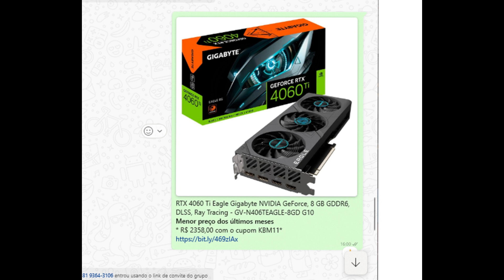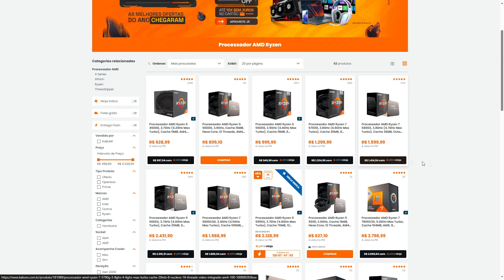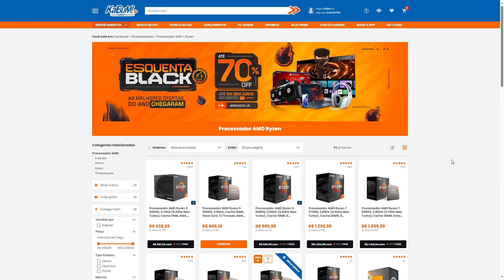O PREÇO JUSTO p/ pagar em PROCESSADORES RYZEN e INTEL. R5 5600G, R7 5700X, I5-13400F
Link das melhores ofertas kabum